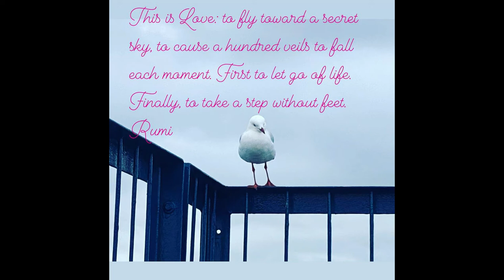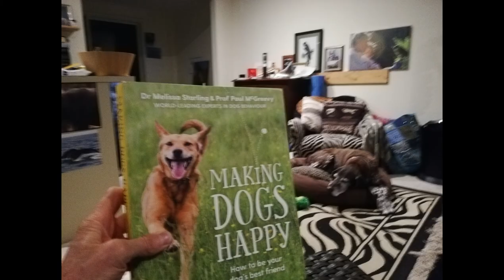RUMI. May everyone love, and be loved as much as he was, and always will be.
"This is love: To fly toward a secret sky,
to cause a hundred veils to fall each moment,
First to let go of life.
Finally, to take a step forward without feet."   rumi